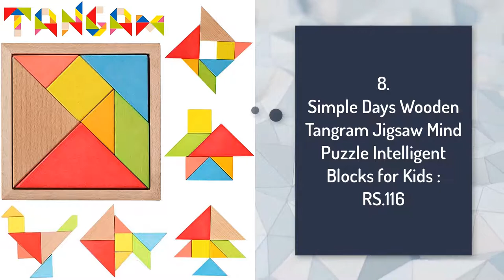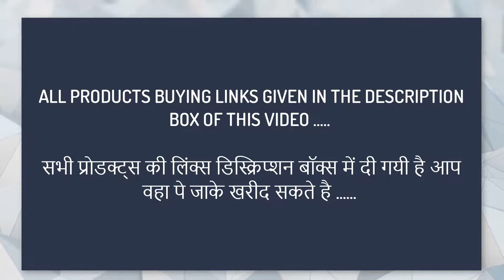Toys For Kids UNDER RS.999 ON Amazon ( किफायती दाम में ख़रीदे )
1.Party Propz Wooden Hammer Case Toy for Kids :RS.279

2.Party Propz Wooden Blocks Toys Digital Geometry Clock Baby Kids Early Education Puzzle Set for Kids :RS.299

3.Generic Imported Authentic Standard Wooden 12 Colors Set Multi Color 120 Pieces :RS.214

4.Arkmiido Toddler Wooden Car Track Toys with 4 Mini Car Racers :RS.959

5.AdiChai Multi Coloured Educational Play and Learn Plastic Building Block Set Pipes Puzzle Set :RS.384

6.Webby 4 in 1 Wooden Educational Numbers Shapes N Fishing Puzzle for Kids :RS.899

7.Skillofun Wooden Number and Bead Set Multi Color :RS.403

8.Simple Days Wooden Tangram Jigsaw Mind Puzzle Intelligent Blocks for Kids :RS.116

9.Toyshine Wooden Angle Geometric Blocks Building Stacker Shape Sorter Column Puzzle Stacking Set for Kids 2 :RS.449

10.Bitgear Toys Zoo Wild Animals Figures Set for Kids Small Multi Color Pack of 20 Animal :RS.289

11.Hnt Kids Children Logarithmic Board Puzzle Montessori Learning to Count Numbers Matching Games Wooden Early Education Teaching Math :RS.685

12.Melissa N Doug 52 Wooden Alphabet Magnets in a Box :RS.848

13.Toyshine Pretend Play Wooden Tool Set Toy with Carry Case Packaging :RS.999

14.Shumee Wooden Roly Bowly Pins Toy Set :RS.835

15.Shumee Wooden Number Dolls Game 3 Years Learn Numbers N Math Skills :RS.591

16.Popsugar Fishing Game Set Pink :RS.599

17.Jungle Magic Garden Scienz Experimental Educational Game for Kids Vegetables :RS.449

18.Shumee Wooden Chalk O Block Toys Set 3 Years PLUS Build N Learn :RS.808

19.Shumee Wooden Beginners Sudoku Puzzle for Kids 4 YearsPLUS 16 Pieces :RS.989

20.Shumee Wooden Ice Cream Magnetic Set Age 3 Years PLUS :RS.956

21.Rowan Rotating Musical Fishing Game :RS.943

22.APPIGO Muscial Duck and Fish Catcher Game Toys for Kids with Water Pond and Melodies :RS.699

23.Shumee Wooden Toys Lil Chefs Wooden Cooking Set Age 3PLUS 16 Piece Toy Set :RS.965

24.Webby Musical N Lighting DIY Birthday Cake Toy 37 Pcs :RS.399

25.Toyshine Iceland Fish Catching Game Multicolour :RS.699

26.Kalaplanet Wood Eco Friendly Toy Kitchen Set Green :RS.379

27.Toyshine Luxury Kitchen Set with Briefcase and Accessories Yellow :RS.549

28.FI FLICK IN Wooden 9 Pieces Magnetic Sliceable Fruit Cutting Game Kitchen Set :RS.579

29.Toys Bhoomi Dream Kitchen Play Food Fruits Vegetables Playset for Pretend Play Cooking Set 16 Pieces :RS.299

30.Akrobo Colorful Delicious Wood Pizza with 54 Toppings Spatula and Pizza Cutter :RS.999

31.MWT TOYZ Ice Cream Sweets Cart Kitchen Set Toy with Lights and Music Assorted Colors :RS.439

32.Siddhi Vinayak Shopping Cart Pretend Playset Toys with Fruits and Vegetables for Kids Set of 36 Pcs Small Size :RS.398